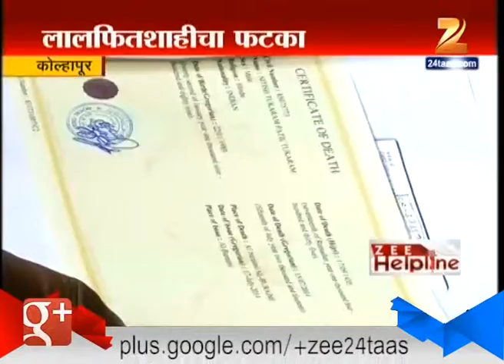Zee Helpline Kolhapur 11th July 2015